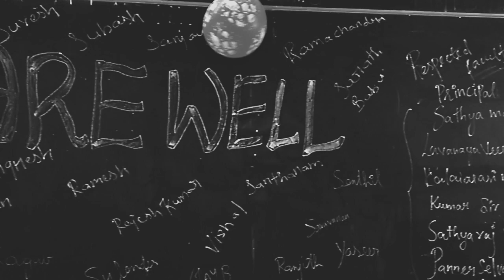Apollo arts and scienc college 2015-2018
College feel song